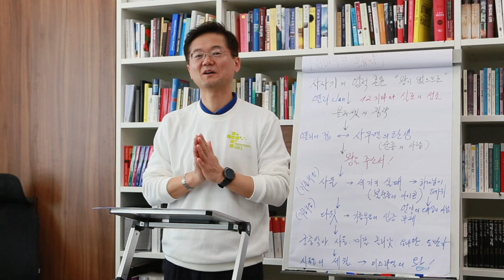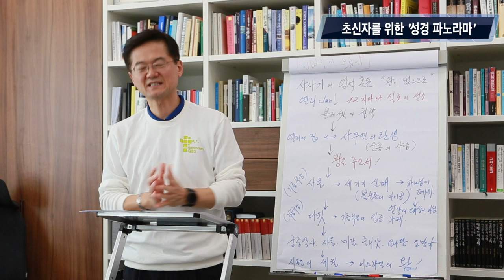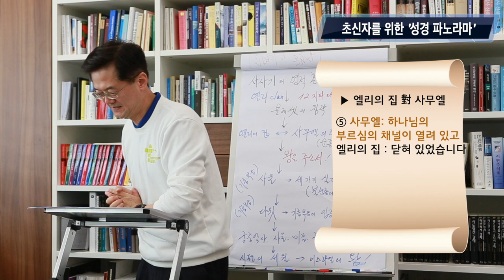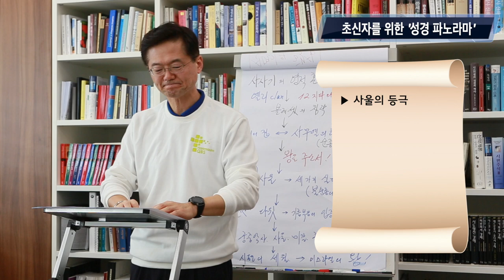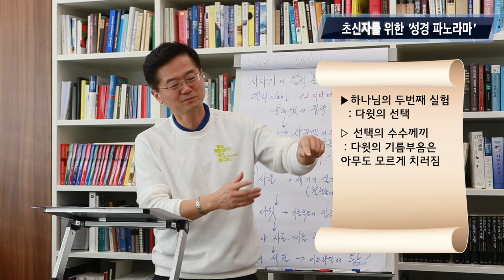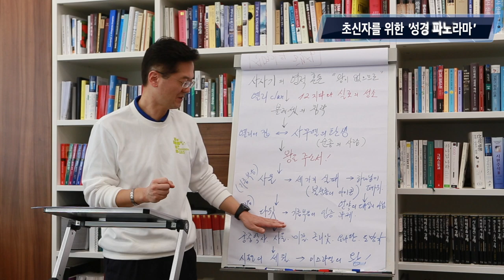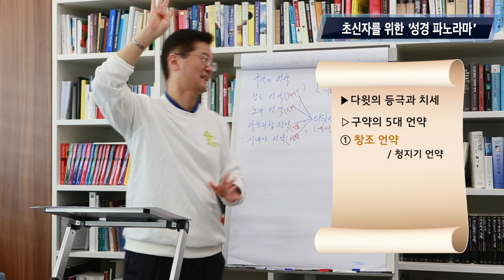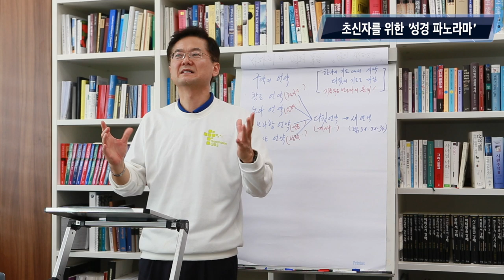10강 . 사무엘서, 사사기, 룻기 | 이찬규 목사와 함께하는 '초신자를 위한 성경 파노라마' 10강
이찬규 목사와 함께 하는 '초신자를 위한 성경 파노라마' 10강 | 사무엘서,사사기,룻기